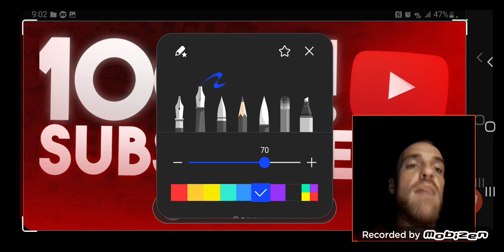ROAD TO 1000 SUBSCRIBERS